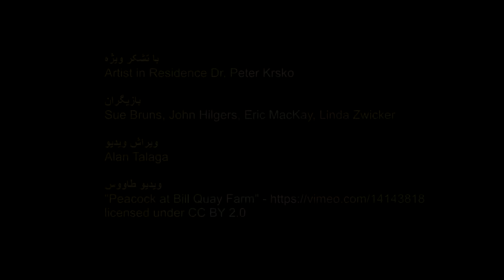لحظه ای به جای دیگران - دکتر مجید سرمدی